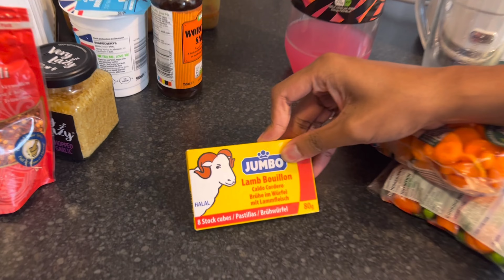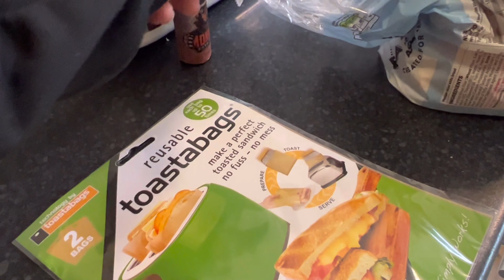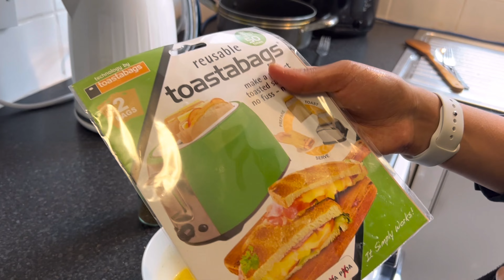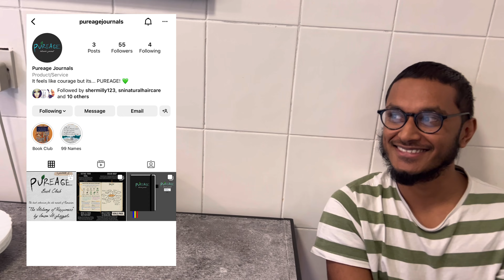Daily Vlogs | Easy Quick Shepherd’s Pie Recipe - Winter comfort Food | Bengalistagram